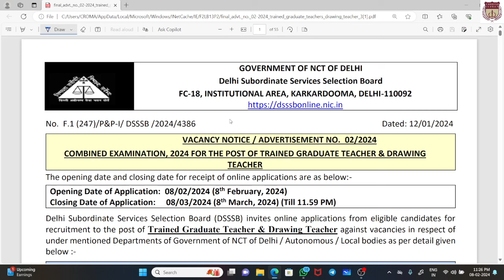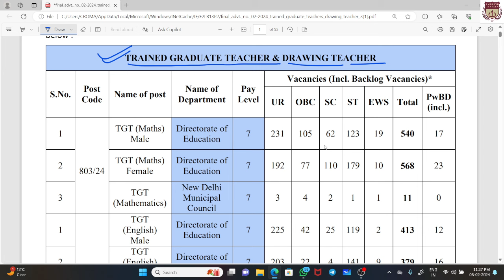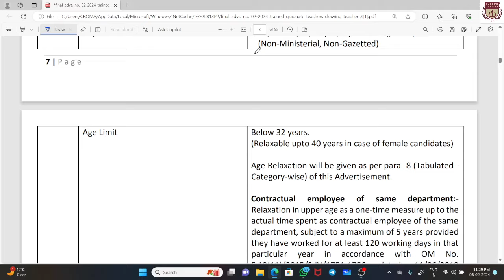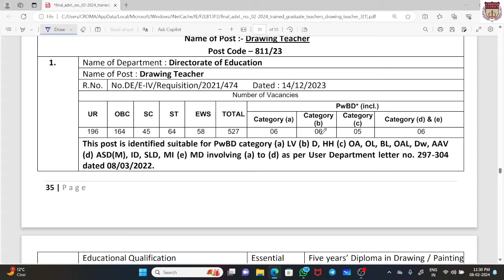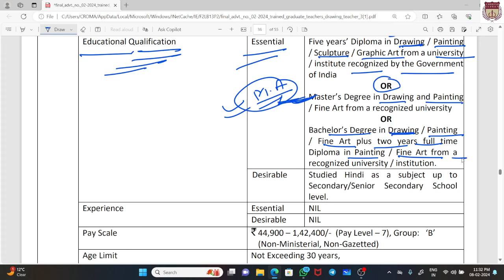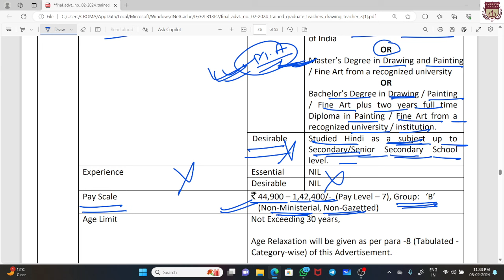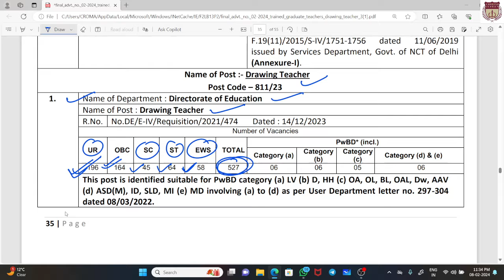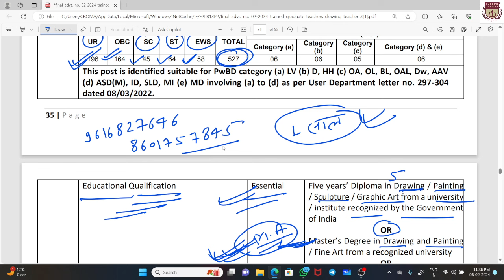dsssb || art teacher vacancy|| dssb tgt vacancy